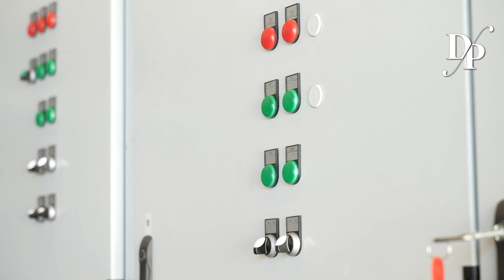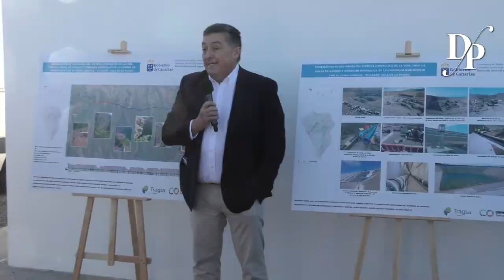​El Gobierno de Canarias finaliza la obra de la Balsa de Vicario al Cabildo de La Palma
​El Gobierno de Canarias finaliza la obra y entrega la gestión de la Balsa de Vicario al Cabildo de La Palma